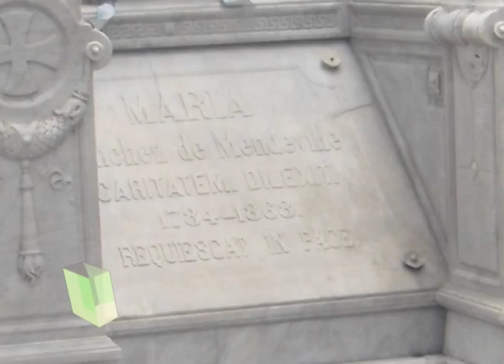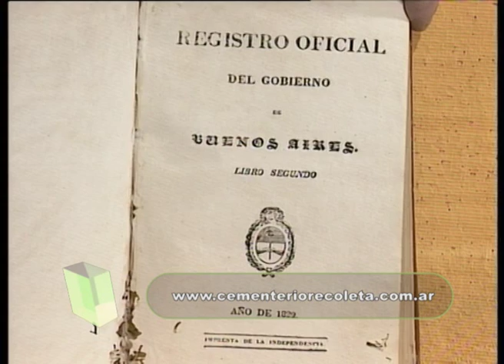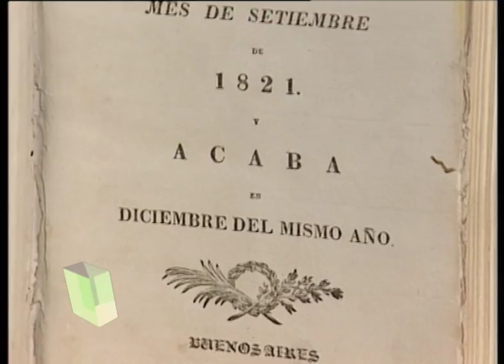PERFILES DE LOS PROTAGONISTAS Carlos Francavilla Cementerio de la Recoleta